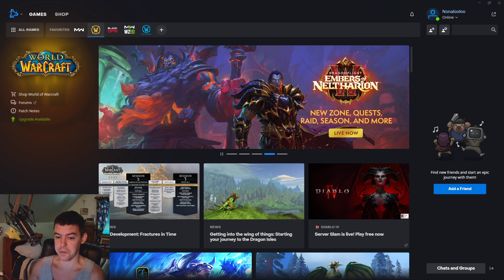WoW How to Fly - (I bought Flying Mount on youtube)